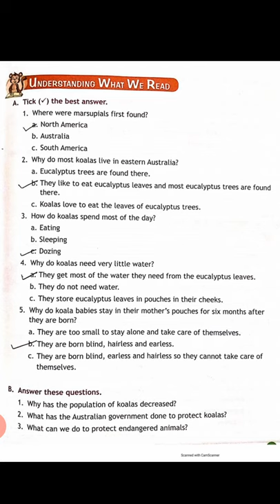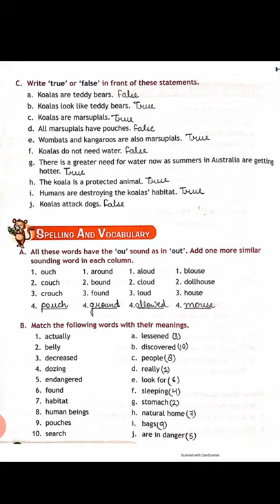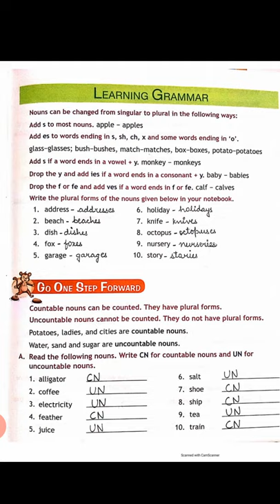THE KOALA BEAR (EXERCISES)